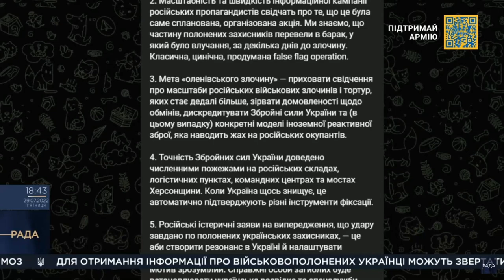Євгеній Єнін прокоментував цинічний обстріл військами агресора колонії в Оленівці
Перший заступник міністра внутрішніх справ України Євгеній Єнін 29 липня долучився до ексклюзивного термінового прямого ефіру всеукраїнського телемарафону Uaразом, де прокоментував цинічний обстріл військами агресора колонії в Оленівці, поінформував про розслідування військових злочинів військовослужбовців РФ, відповів на запитання ведучої щодо об’єктів обстрілів та назвав найбільш потерпіли обстріли. Перший заступник міністра розповів про гуманітарне розмінування України та навів щоденні приклади розмінування, навів цифри вже очищеної території та поінформував про міжнародну співпрацю у цьому напрямку роботи. Євген Єнін повідомив про стан справ на Державних кордонах України та боротьбу із диверсантами